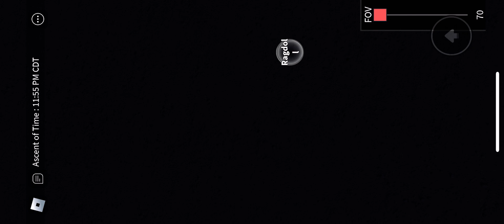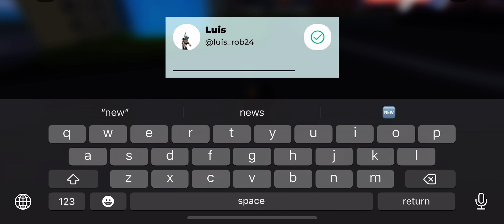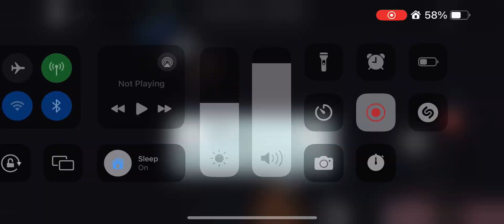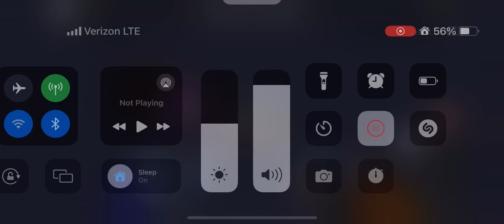Kaskon beach for new month countdown